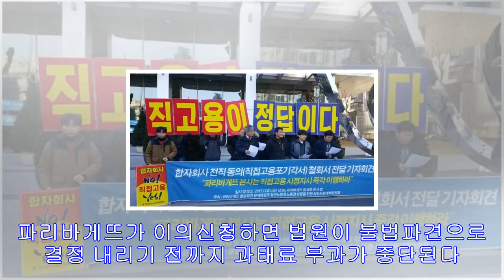직접고용 d-1 발등에 불 떨어진 파리바게뜨, 합작사 출범 남은 과제 ‘산더미’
직접고용 D-1 발등에 불 떨어진 파리바게뜨, 합작사 출범 남은 과제 ‘산더미’ 입력: 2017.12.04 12:27 / 수정: 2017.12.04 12:27 SPC는 5일까지 5...